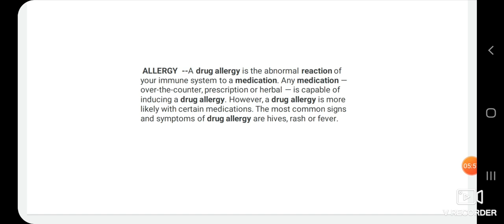Idiosyncrasy | ADDICTION | Tolerance|Tachyphylaxis|Drug Dependance | allergy by easy trick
Hello everyone
Swagat he aapka Apke utube study channel Pharma sansaar में